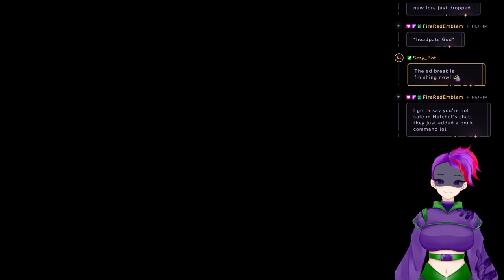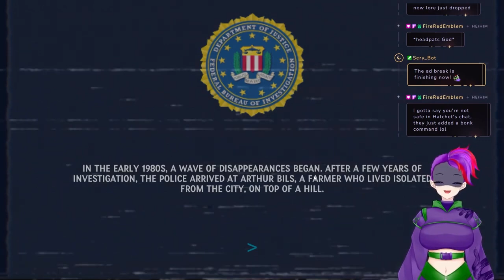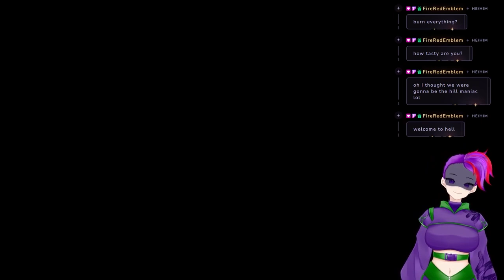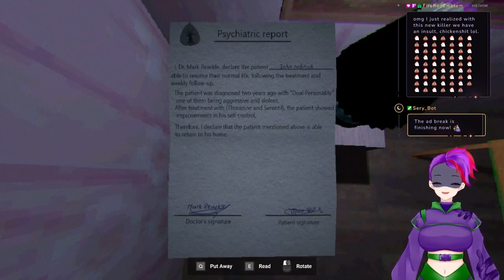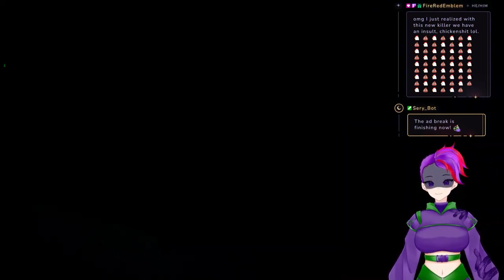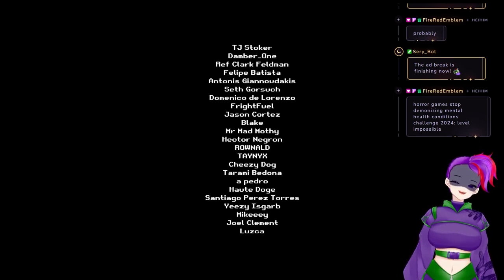3 Scary Games #21